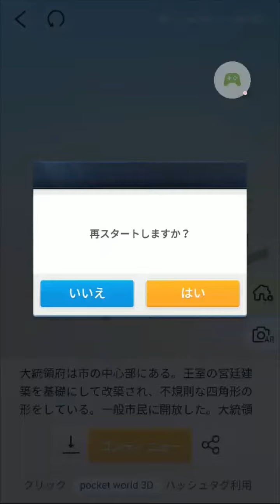Pocket World 3D ブルガリア 大統領府 Bulgaria Presidential Palace